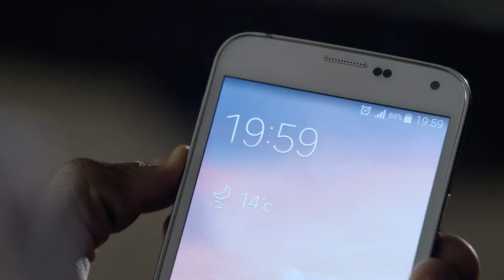Airtel Zambia - Voice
TVC for Airtel Zambia, shot in Zambia.
Production Company - Ahoy Films
Producer - Dan Odendaal
Director - Tebogo Malope
DOP - Rory o'Grady
Post - Deep End